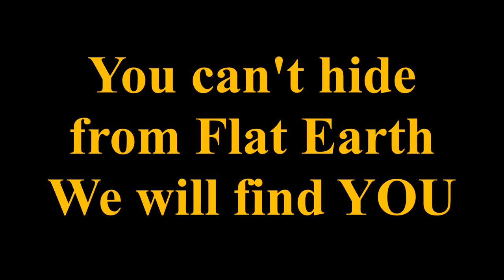You can't hide from Flat Earth , we will find YOU ✅